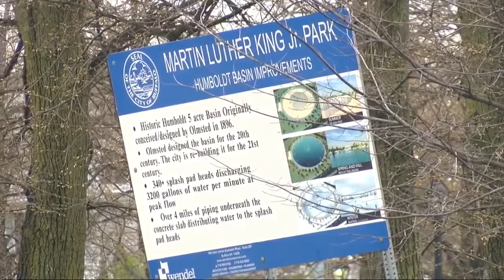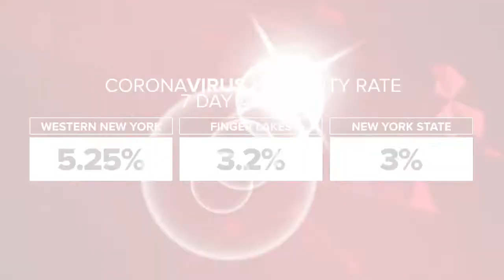WKBW Latest Headlines | April 17, 9pm